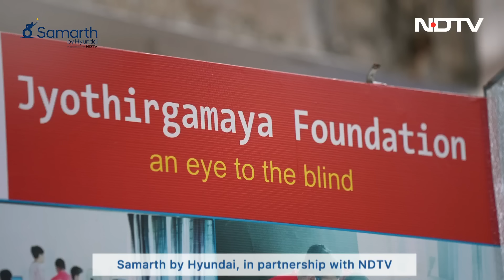Echo Location Workshop For People With Visual Impairments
Navigating an unfamiliar place is uniquely challenging for people with disabilities. Even more so when you don't have the use of eyesight for spatial information. However, Tiffany Brar, Disability rights advocate and Founder of Jyothirgamaya Foundation - a mobile blind school is looking to change that. As part of the initiative Samarth by Hyundai, we travel to Thiruvananthapuram to meet Tiffany who holds workshops with the visually impaired to teach them how to navigate everyday spaces.